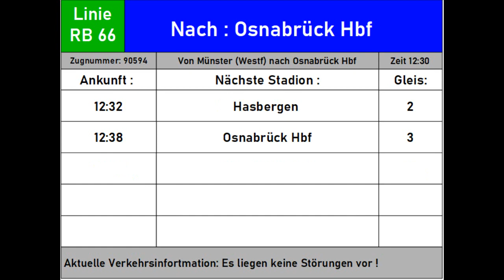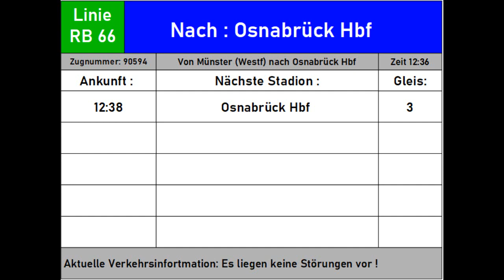[ WestfalenBahn ] RB 66 ( Teuto-Bahn )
Die Bahnstrecke Wanne-Eickel–Hamburg ist als kürzeste Eisenbahnverbindung zwischen dem Ruhrgebiet und der Metropolregion Hamburg eine der wichtigsten Eisenbahnstrecken in Nordwestdeutschland und verläuft über die Städte Münster, Osnabrück und Bremen.

Sie wurde 1870 bis 1874 von der Köln-Mindener Eisenbahn-Gesellschaft (CME) gebaut und zweigt in Wanne-Eickel von ihrer Stammstrecke (Köln-)Deutz–Minden als Teil der Hamburg-Venloer Bahn ab. Heute ist sie als Hauptstrecke durchgehend mindestens zweigleisig ausgebaut und elektrifiziert, streckenweise lässt die Linienzugbeeinflussung Geschwindigkeiten bis 200 km/h zu.

Wegen der Tag und Nacht ständig rollenden Güter- und Personenzüge erhielt sie den Spitznamen „Rollbahn“.

Unternehmen : WestfalenBahn
Fahrzeug : BR 429+BR427 (Stadler Flirt)
Ansagensprecherin : Helga Bayertz

Linienverlauf :

- Münster (Westf) Hbf
- Westbevern
- Ostbevern
- Kattenvenne
- Lengerich (Westf)
- Natrup - Hagen
- Hasbergen
- Osnabrück Hbf

Ich wünsche euch ganz viel Spaß beim Anschauen bzw. Anhören!

Nicht vergessen: das hier gezeigte Videomaterial darf ohne meine Erlaubnis nicht weiterverwendet werden.